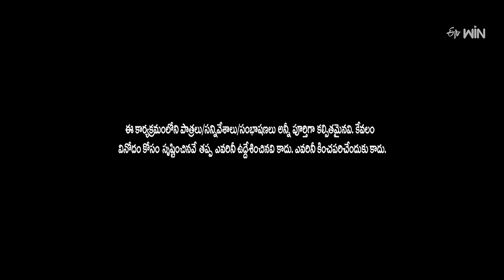Shakalaka Shankar & Team Hilarious Comedy Skit's | Jabardasth | ETV